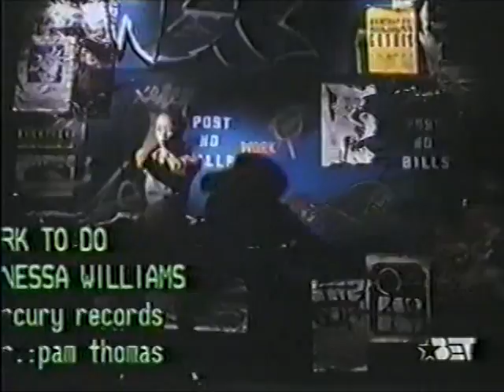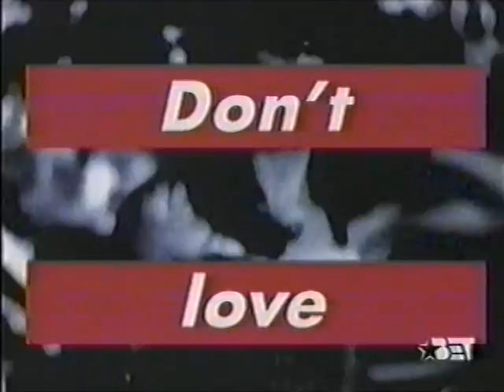BET VIDEOS 1998